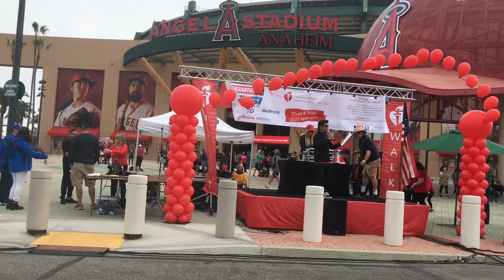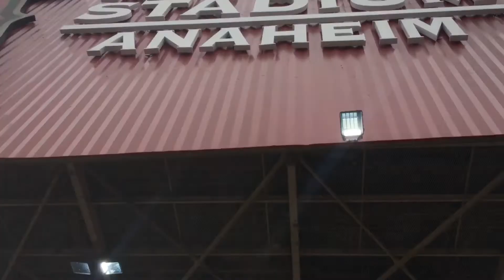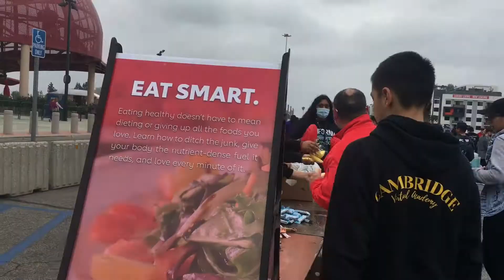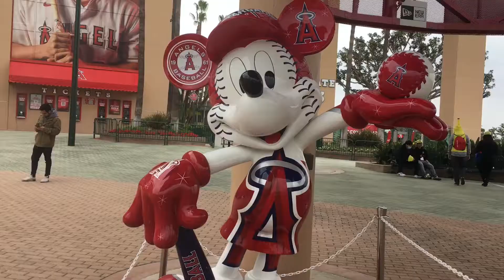CVA OC Heart Walk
Cambridge Virtual Academy walks 5K to support Heart and Stroke awareness at Angel Stadium in Anaheim. Students and parents walked together to bring awareness and raise funds to save lives and prevent the #1 and #5 killer of humans, Heart Disease and Stroke.